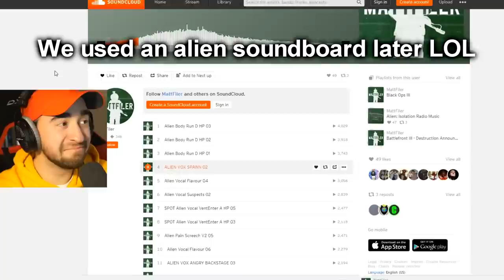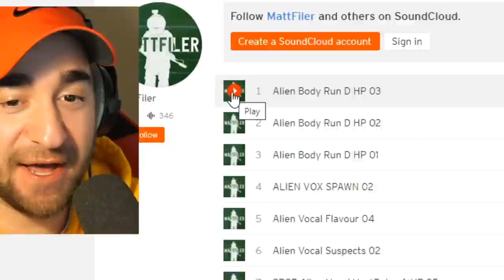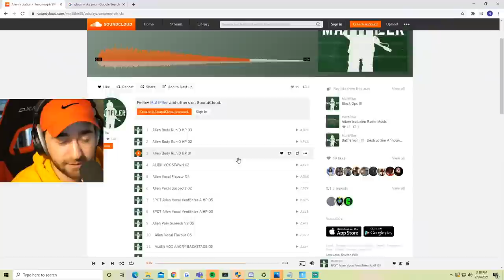I Pretended To Be BOSS Alien In Fortnite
I Pretended To Be BOSS Alien In Fortnite (xenomorph and ripley)
Today in fortnite season 5, I pretended to be the new fortnite alien skin!